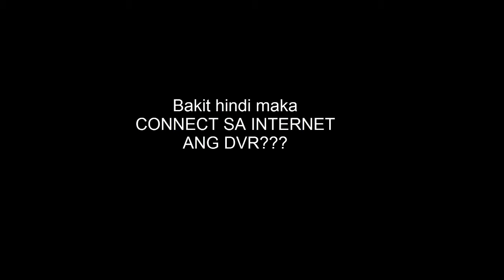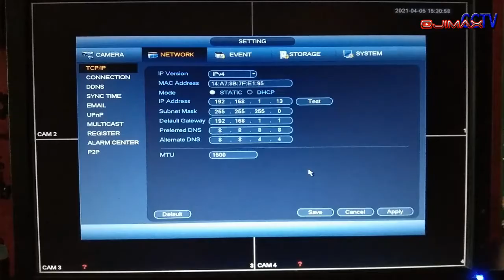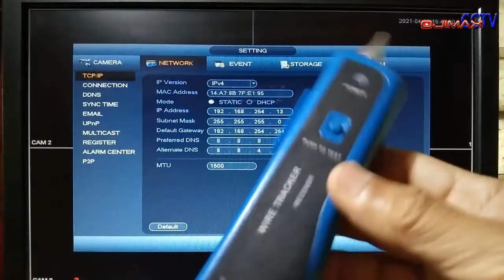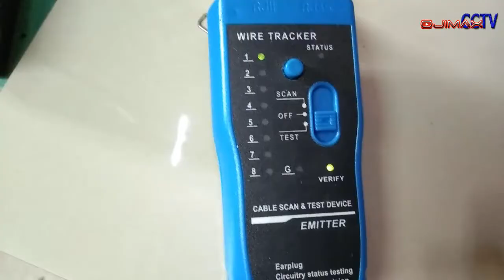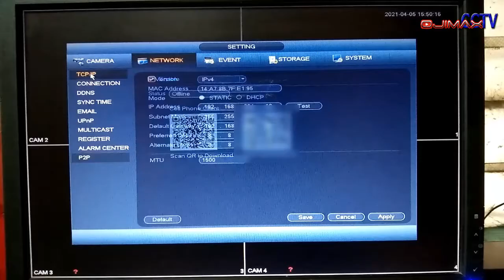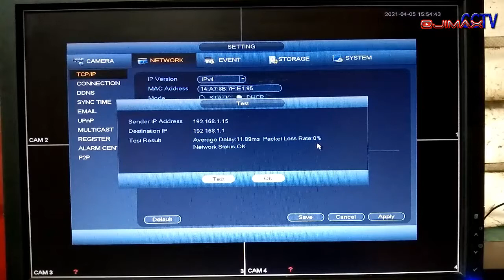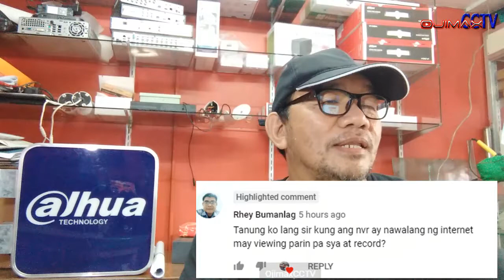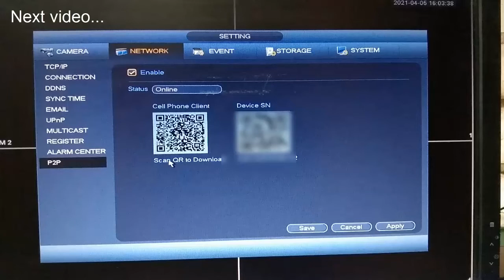Vlog 37 | DVR, Bakit hindi maka CONNECT SA INTERNET | FREE CCTV Tutorial | How to install cctv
This video is about FREE CCTV Tutorial on how to find out and understand the different reasons why the DVR CANNOT CONNECT TO THE INTERNET. And knowing the possible solutions to the problems.  This highlights the in depth analysis of the possible results of a wrong DVR settings. This video also  teaches how to use a systematic approaches in identifying problems solving the same.

Lets fight and beat Covid. God bless.